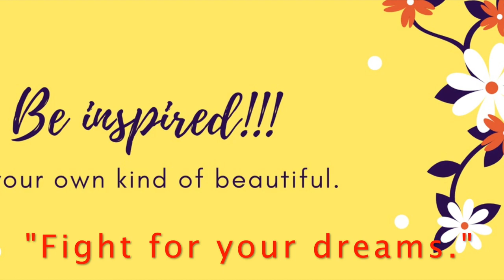PHILIPPINES PRIDE HIDILYN DIAZ - Inspiring Story, Overcoming Adversity Now An Olympic GOLD MEDALIST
This video is all about Hidilyn Diaz , from the Philippines, her inspiring story and journey from using homemade weights to become an olympic gold medalist . Just the other day she won over the favorites Chinese contenders on the 55 kg. women weight lifting category.
Her inspiring story of triumph in the face of adversity and financial struggle stood out in a country where a lot of people are struggling to make ends meet , some living below poverty line.
I can't help but to make a video on her inspiring story, of not giving up, of perseverance and in pursuing her dreams despite the challenges. She said" challenges are just part of life. Time will come when you just want to give up but you need to fight for your dreams. "She is grateful that these weightlifting opportunities allowed her to help her family financially, put up a gym for aspiring weightlifters and to help kids who grew up without a home or family. She also serves in the Philippine Air Force. She is thankful to God and humbled to be seen as a role model for the youth.
Congrats Hidilyn! You certainly made the Filipinos proud. (VLOG - 107)